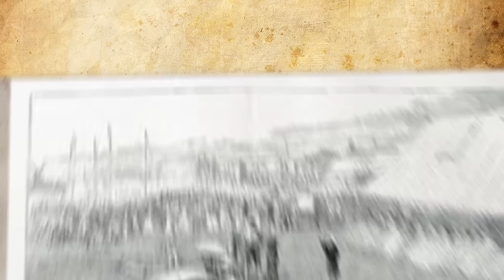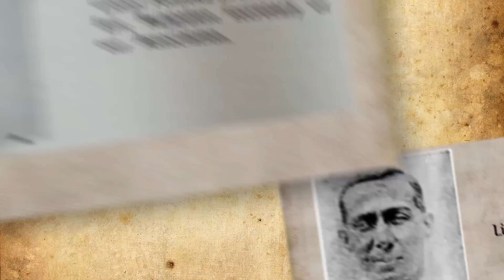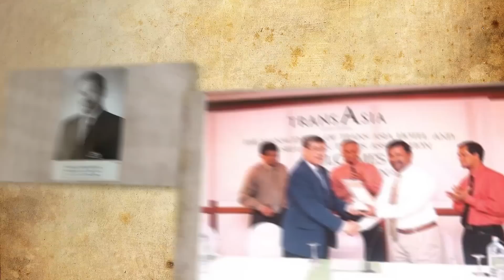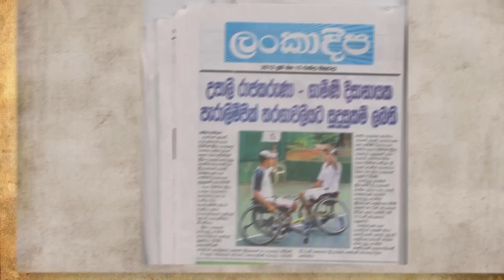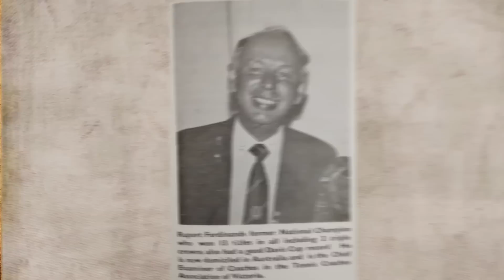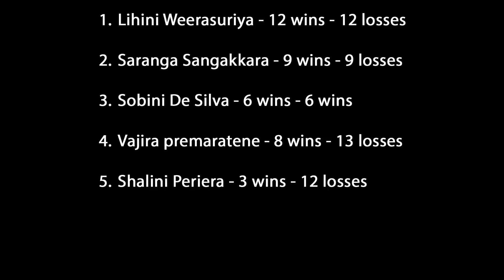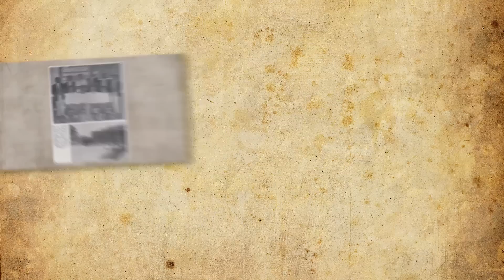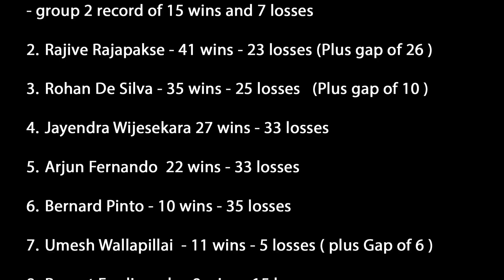Sri Lanka Tennis Association Celebrates 100 years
100 years in Twenty Six Minutes